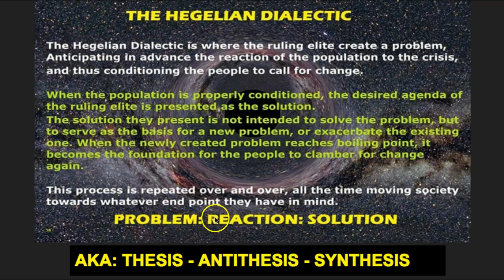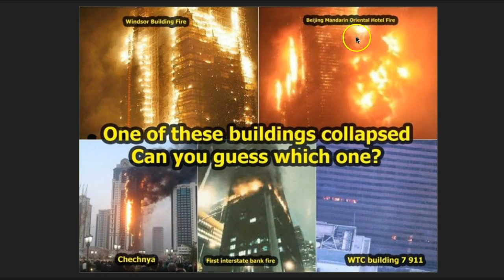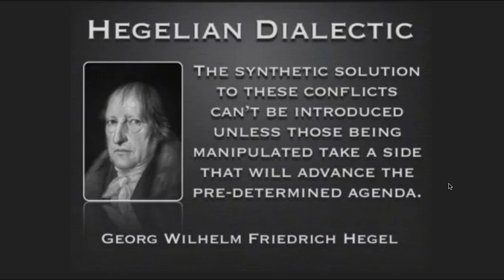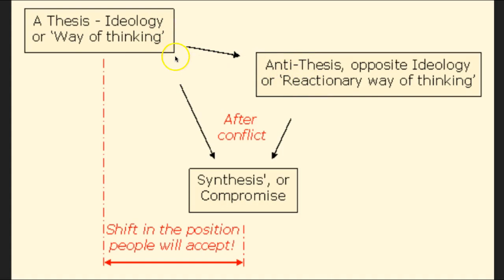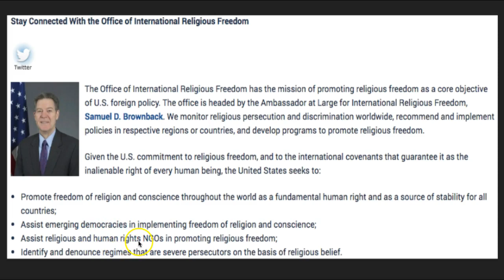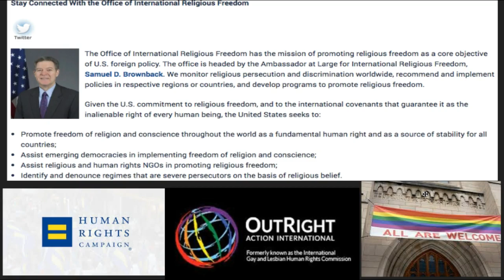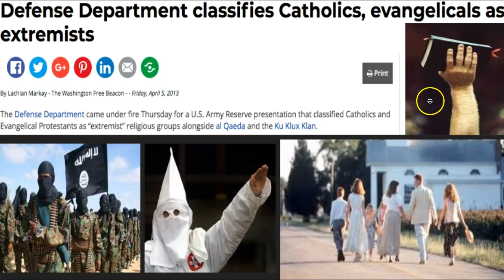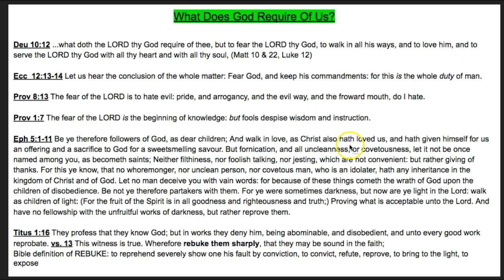The HEGELIAN Dialectic | SATAN'S SCHEME FOR CHURCH AND STATE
Eph 6:10-18 Finally, my brethren, be strong in the Lord, and in the power of his might. Put on the whole armour of God, that ye may be able to stand against the wiles of the devil. For we wrestle not against flesh and blood, but against principalities, against powers, against the rulers of the darkness of this world, against spiritual wickedness in high places. Wherefore take unto you the whole armour of God, that ye may be able to withstand in the evil day, and having done all, to stand. Stand therefore, having your loins girt about with truth, and having on the breastplate of righteousness; And your feet shod with the preparation of the gospel of peace; Above all, taking the shield of faith, wherewith ye shall be able to quench all the fiery darts of the wicked. And take the helmet of salvation, and the sword of the Spirit, which is the word of God: Praying always with all prayer and supplication in the Spirit, and watching thereunto with all perseverance and supplication for all saints;

Deu 10:12 ...what doth the LORD thy God require of thee, but to fear the LORD thy God, to walk in all his ways, and to love him, and to serve the LORD thy God with all thy heart and with all thy soul, (Matt 10 & 22, Luke 12)

Ecc  12:13-14 Let us hear the conclusion of the whole matter: Fear God, and keep his commandments: for this is the whole duty of man.

Prov 8:13 The fear of the LORD is to hate evil: pride, and arrogancy, and the evil way, and the froward mouth, do I hate.

Prov 1:7 The fear of the LORD is the beginning of knowledge: but fools despise wisdom and instruction.

Eph 5:1-11 Be ye therefore followers of God, as dear children; And walk in love, as Christ also hath loved us, and hath given himself for us an offering and a sacrifice to God for a sweetsmelling savour. But fornication, and all uncleanness, or covetousness, let it not be once named among you, as becometh saints; Neither filthiness, nor foolish talking, nor jesting, which are not convenient: but rather giving of thanks. For this ye know, that no whoremonger, nor unclean person, nor covetous man, who is an idolater, hath any inheritance in the kingdom of Christ and of God. Let no man deceive you with vain words: for because of these things cometh the wrath of God upon the children of disobedience. Be not ye therefore partakers with them. For ye were sometimes darkness, but now are ye light in the Lord: walk as children of light: (For the fruit of the Spirit is in all goodness and righteousness and truth;) Proving what is acceptable unto the Lord. And have no fellowship with the unfruitful works of darkness, but rather reprove them.

Titus 1:16 They profess that they know God; but in works they deny him, being abominable, and disobedient, and unto every good work reprobate. vs. 13 This witness is true. Wherefore rebuke them sharply, that they may be sound in the faith;
Bible definition of REBUKE: to reprehend severely show one his fault by conviction, to convict, refute, reprove, to bring to the light, to expose